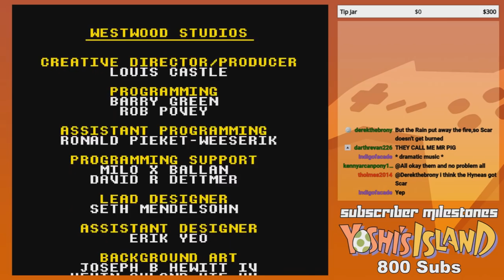GoldenFox Plays The Lion King Pt. 7